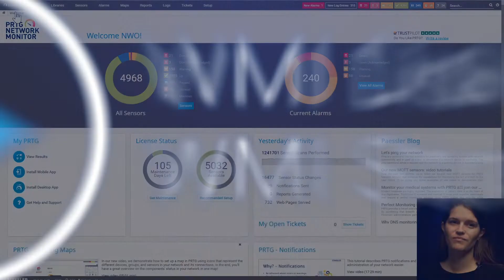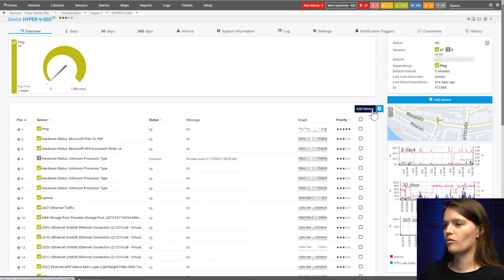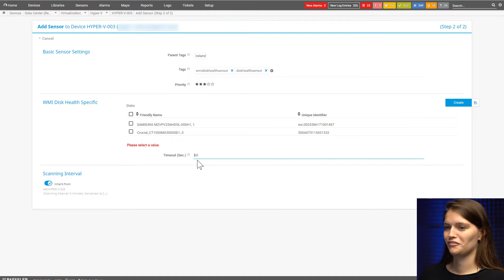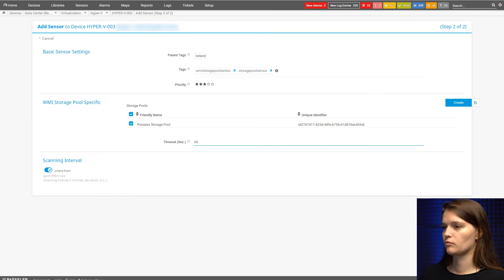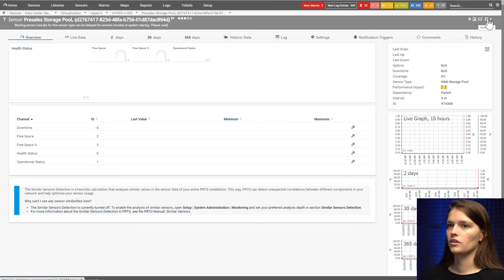PRTG Tutorial - 🇪🇸 WMI Disk Health & WMI Storage Pool Sensor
En este tutorial Nina muestra el Sensor de Salud de Disco WMI y el Sensor de Pool de Almacenamiento WMI en Paessler PRTG Network Monitor.

Tabla de contenidos:
0:00 - Introducción y divulgación
1:18 - Elija el dispositivo
1:33 - Sensor WMI Disk Health
2:21 - Visión general del sensor
3:00 - Sensor Storage Pool
4:05 - Información adicional

Si todavía tiene preguntas, no dude en ponerse en contacto con . Siéntase libre de comentar para obtener retroalimentación o sugerencias para otros temas.

La información del vídeo puede no reflejar el modelo actual de licencias y precios.